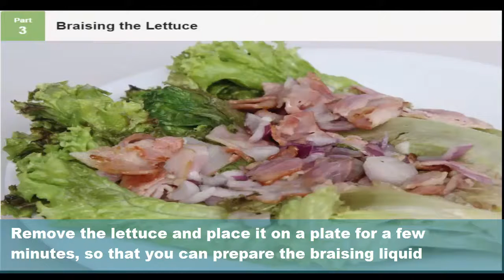How to Braise Lettuce